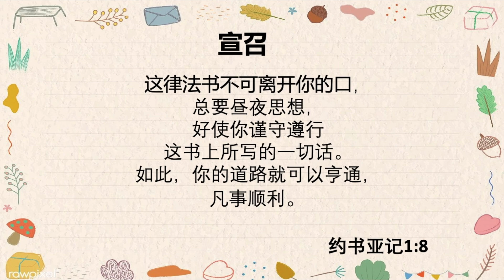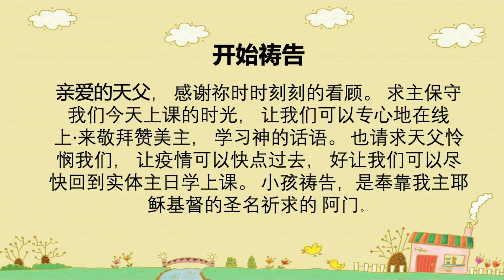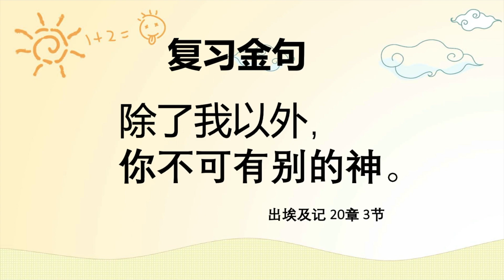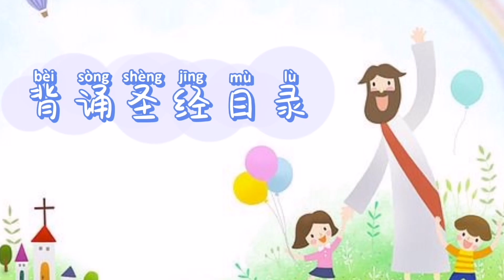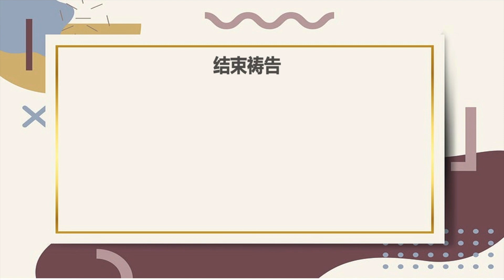20210314 怀安堂儿童主日学（幼稚级）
20210314 怀安堂儿童主日学（幼稚级）
主题: 以撒出生
备课老师:卢诗雅